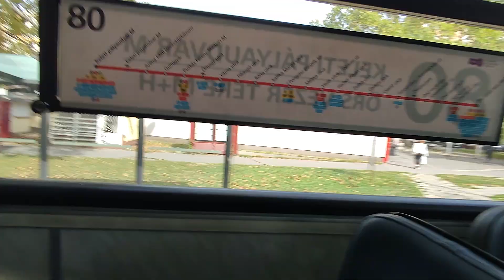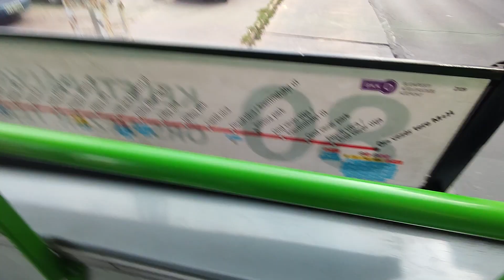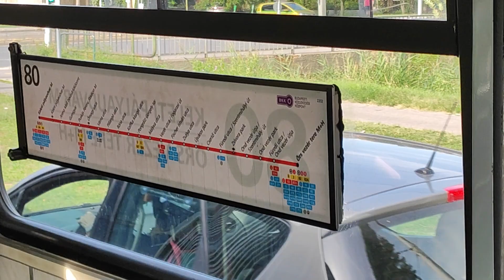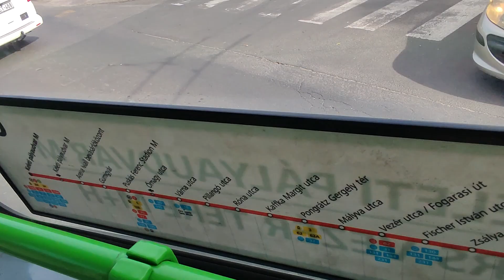Ikarus 280.49 - BPI-830 - @80 W/@aronbptransport2007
Ez se mostani már, de akkor sajnos épp nem volt eszembe a 80-as busz szóhasználat. Rendkívűli esemény volt. Az utazás utána már megismételhetetlenné vált, mivel a 80-as troli már frankón és jól ment a következő napon, illetve ez a busz 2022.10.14-ei üzemzárással hivatalosan is selejt lett és aktuálissá vált az "S" betű rajta. A többi infó pedig a videóban szerepel!

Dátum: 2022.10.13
Típus: Ikarus 280.49
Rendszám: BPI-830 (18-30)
Évjárat: 1987
Üzemeltette: BKV Zrt.
Telephely: Óbuda (videó napján Kőbánya)
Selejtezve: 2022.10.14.